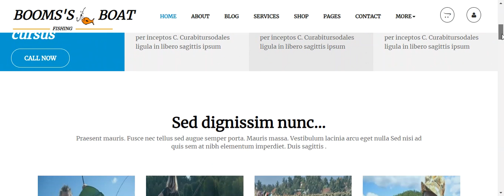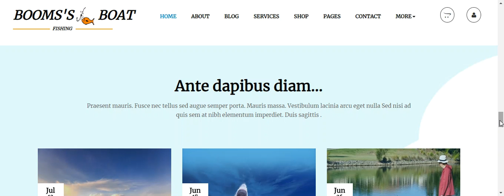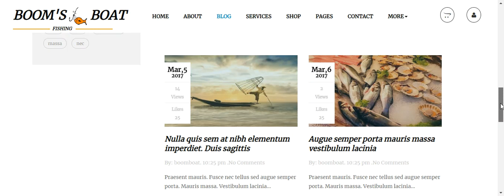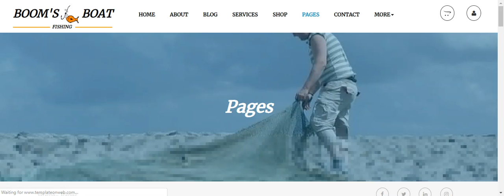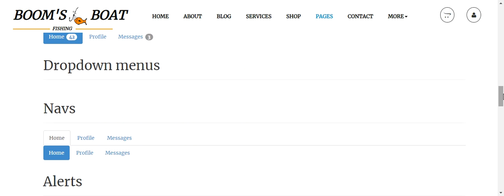Fishing responsive HTML website template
Fishing is an elegantly designed HTML responsive bootstrap template to develop fishing, fisheries and sea food related websites.